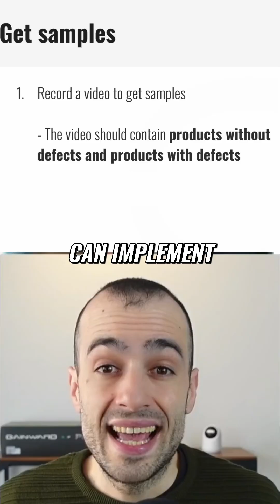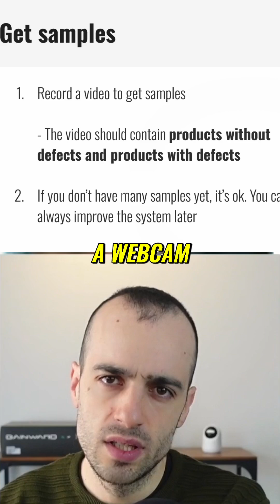AI detects bottle defects! Easy tutorial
Revolutionize your system development with our new defect recognition approach! Learn how to easily identify defects using video samples, even creating your own. Perfect for conveyor belt inspections, this video provides a step-by-step guide for building a reliable system.